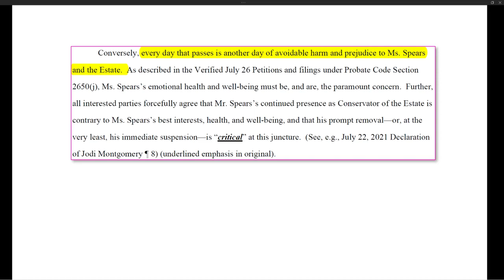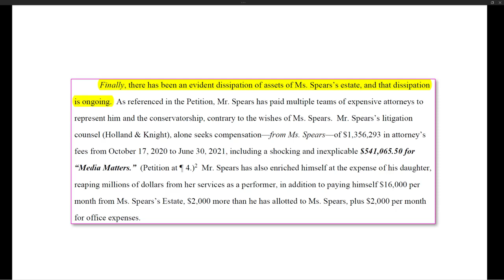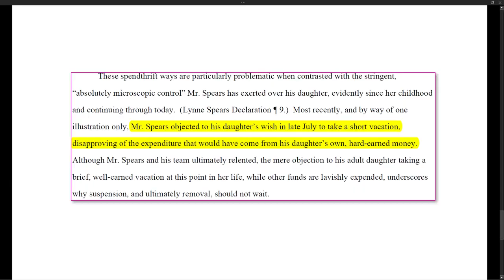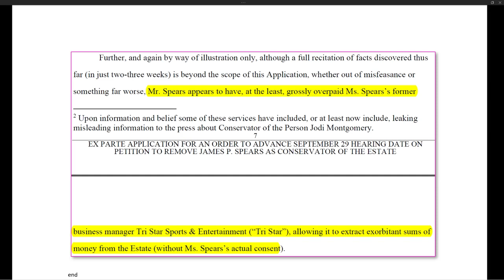Britney Spears wants her dad gone, NOW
Britney Spears has requested that the hearing to remove Jamie Spears be heard earlier than September 29, 2021. She alleges that her father is enriching himself from the conservatorship while she suffers. Britney wants her dad removed now.